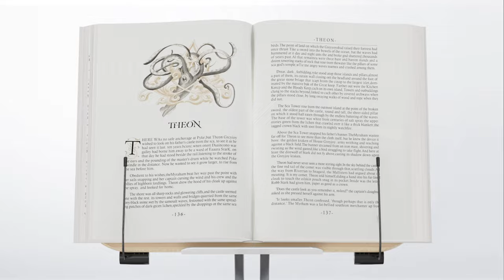Amasrich Adjustable Holder with 360° Rotating Book Stand for Reading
【ERGONOMIC BOOK STAND for READING】-Adjustable Book Holder with multi angles and heights elevate the book to fit your Eye-Leve, promote proper posture for better spinal health,eliminate eyes, neck, back and shoulder fatigue or pain,improve concentration and study efficiency, prolong reading time.
【NATURAL AESTHETICS】 - Board made of natural wood, provides more enjoyable reading. Struts and base made of high-quality lightweight aluminum alloy. Anodied coating offers long-lasting protection against rust & corrosion. Suitable for study, classroom, library, music room, kitchen, office, etc.
【ADJUSTABLE BOOK STAND with 360° ROTATING BASE】 - Make it easier to share ideas or show case. The unique design with non-slip pad allows you to communicate without leaving work positions. Great for discussing homework, reading together, sharing project content, and video conferencing.
【WIDE BOARD  with 2 FLEXIBLE PAPER CLIPS】- keeps book opening, the rubber tips prevent paper damage. Multi-functional cookbook holder suitable different sizes and styles of books,  tablets, magazines, drawings, sheet music, fingerings, laptops. Perfect for students, teachers, long-time readers.
🎁🎁【NO INSTALLATION REQUIRED - The Best Gift for Readers.】 Foldable Design makes it easy to fit in drawers, or show books & pictures. Perfect for family, friends, colleagues, especially those who love to cook, craft, read or watch videos, also for Halloween, Thanksgiving, Christmas etc.
SUPPORTED WITH 100% SATISFACTION GUARANTEE. 30 Day Free Retrun. Three-Year Warranty.
Note: The metal arms take some effort to move up and down, but that's a good thing. This is designed to easily support large books. Holds up to 22 lbs.